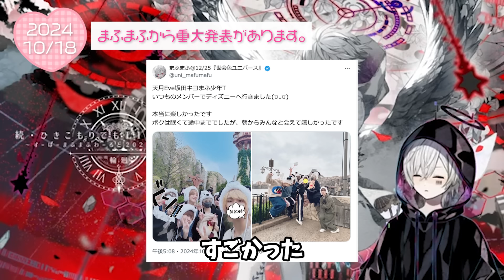【まふまふ】【切り抜き】坂田はモテる！？個性的なメンバーとディズニー行った話【Eve キヨ 天月 少年T 坂田】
キヨをいじるまふまふ

まふまふさんの生放送をメインに切り抜き動画を投稿しています！